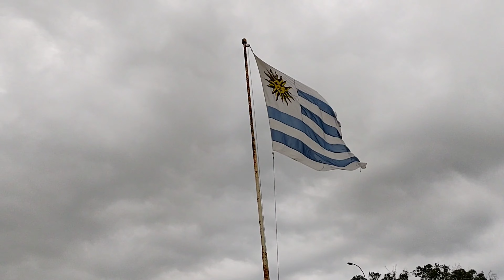De Perú voy de mochila: Nos fuimos a Punta del Este! Día 148 pt2 y 149